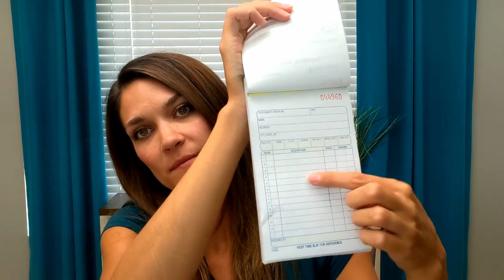How To Start A Candle Wholesale Business!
Hi! In this video, I go over how I started selling my candles wholesale! These are tips that I have used and have worked for me and always be sure to do your research in your own area for licenses! :)

If you have any questions, please post them below!

Links for Materials I use 😍

NEW Large Round Mold

Concrete Containers:
Silicone Mixing Bowls
Cylinder Mold
Oval Mold
Square Mold
Hexagon Mold
3 Pack Molds
Small Hexagons Mold
Sponge brushes
Sanding Blocks
Titanium Dioxide
Craftsmart Acrylic Paint
Red Solo Cups
Paint Stirring Sticks (or Free at Home Depot in the Paint Section ;) )

Candlemaking:
Presto Pot
Thermometer - Digital
Pitcher - 4 pounds
Pitcher - 2 pounds
Golden Wax 464 - 10 lb bag
Golden Wax 464 - 5 lb bag
Wick Stickers
Wicks
Wick Tabs
Needle Nose Plyers (for tabbing wicks)
Warning Labels
Wax Melt Clamshell
Wax Melt Heart Silicone Mold
Avery Labels 2.5 Circle
Avery Labels 2 Circle
Wick Cutter
Popsicle Sticks
Containers: You can make your own from concrete - here is a video on how Or you can purchase tins, glass, etc.

Printing - Dust Covers - Vinyl Projects:
Cricut Maker 3 (best bang for your buck!)
Cricut Basic Tools

This means that if you purchase from my links, I get a small revenue, helping me sustain the content I create, with no extra cost for you. I only share links to products I believe in, tried, and enjoy using myself! :)

If you have any questions please feel free to post them below and I will be happy to answer them!